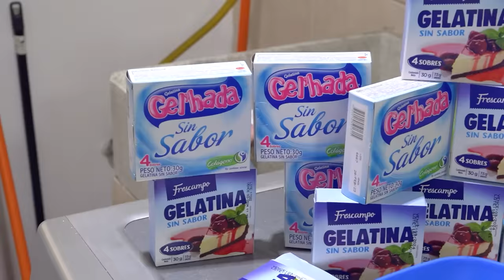🩸Partes Humanas Realistas VS Las Mas Peligrosas Armas Ninja🩸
🤖BrunoRANDOM_
👽JoelRANDOM_
🤪JavierElHumano